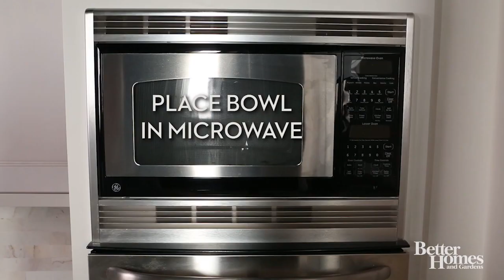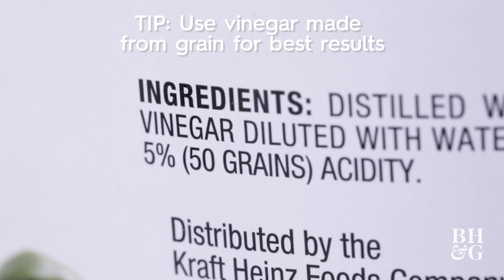12 Things You Probably Haven't Cleaned Recently | Better Homes & Gardens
0:11 How To Clean a Coffee Maker
1:31 How To Clean Jewelry
2:49 How To Clean Makeup Brushes
3:33 How To Clean Your Oven With Natural Ingredients
4:43 How To Clean & Store Garden Tools
5:48 5 Natural DIY Floor Cleaners
7:26 How To Clean A Microwave
8:08 How To Clean Brass
9:19 How To Hand-Wash Clothes (The Right Way)
11:39 Deep-Clean Your Bedroom In An Hour
12:42 3 Natural DIY Glass Cleaners
13:52 How To Clean Copper